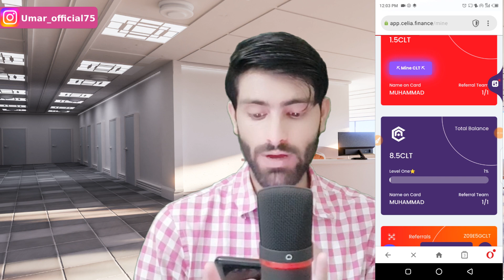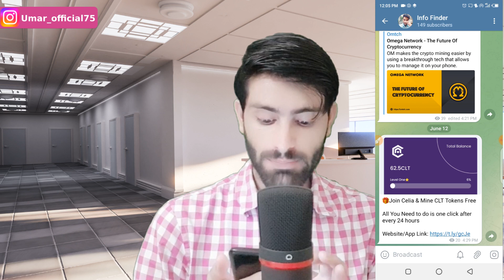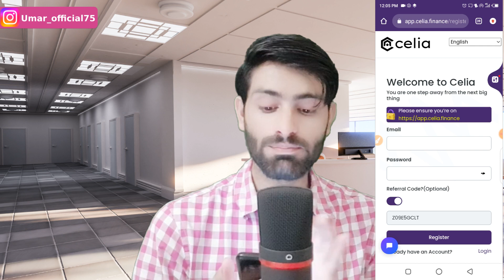Celia Mining App | CLT Token Airdrop | New Mining App 2023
My Telegram Channel Name: infofinderofficial

celia finance
celia mining
celia mining network
celia mining app download
celia token mining
celia coin mining
celia crypto mining
new mining website 2023
crypto mining in Pakistan
crypto mining website
online earning app
earning app
earning sites
earning sites in Pakistan
earning sites without investment 2023
earning site today
earning sites with investment
earning website without investment
earning websites
earning website withdraw easypaisa
earning website in Pakistan without investment
earning website without investment 2023
earning application